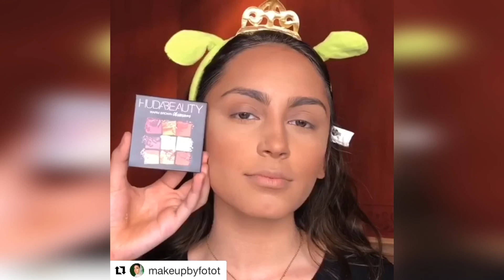New Makeup Tutorials Compilation || Top Makeup Videos || 2